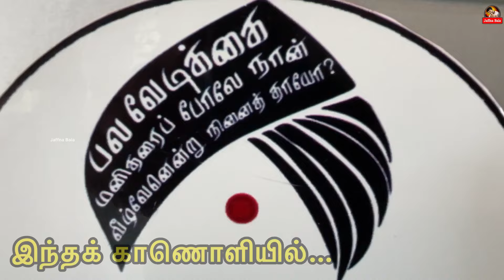இப்பிடி சேர்ட் ஆயிரம் ரூபாவா😮|ஆண்களுக்கும் ஆடித்தள்ளுபடி நாங்கமட்டும்தான்|Stylish TamiழHa | Jaffna